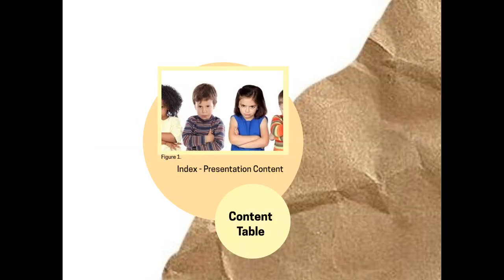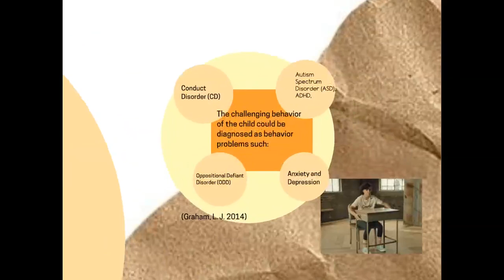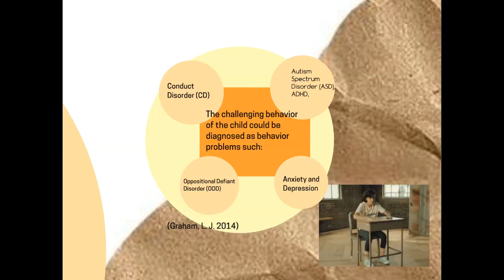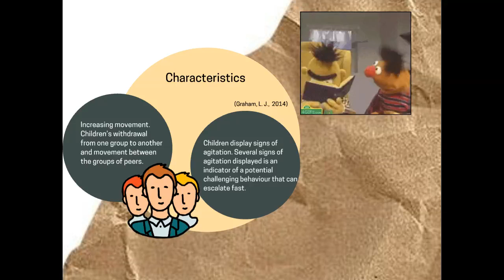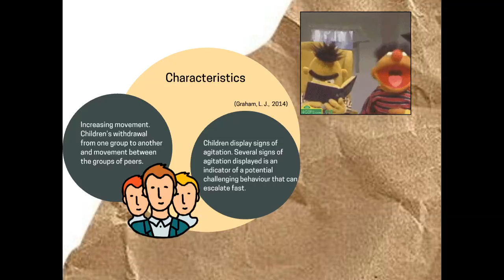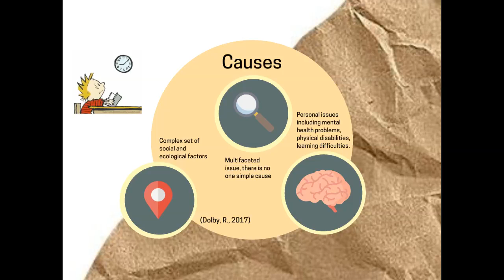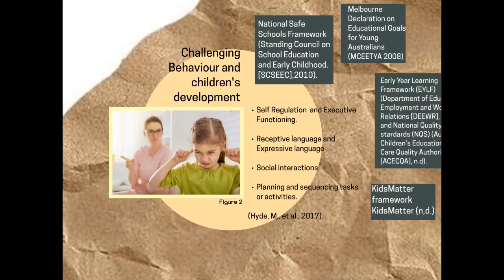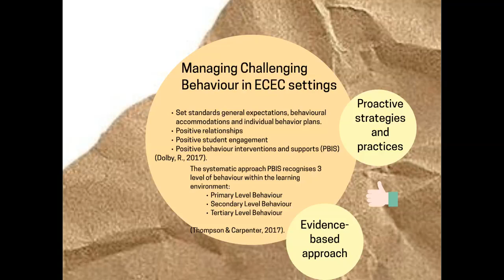Challenging Behaviour in Early Childhood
The aim of this presentation is to extend the knowledge behind children challenging behaviours as per identifying the different ways of understanding and constructing behaviour. To understand some of the core issues of challenging behaviour and consider the dimensions of challenging behaviour. With the aim of developing an understanding of why supporting behaviour change is crucial for student engagement, wellbeing and academic success, as well as educators effectiveness, reflect on the ways in which challenging behaviour can be managed in the learning environment.